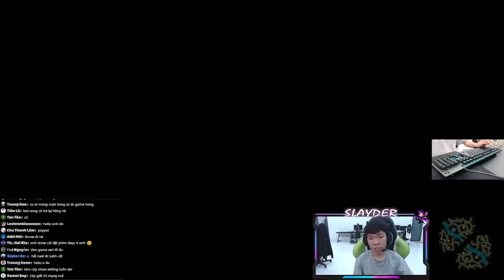LỢI ÍCH KHI XEM STREAM ĐỂ HIỂU NHỮNG KÈO NÀO NÊN ALL IN | EZREAL CỦA SLAYDER Q KHÓ ‘’NÉ’’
💟LIVE 9 GIỜ TỐI T2-T6